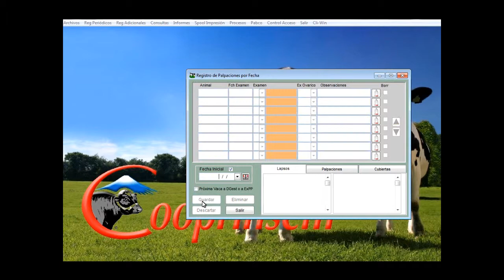Tutorial CLIWIN, Reg Periodicos DIAGNOSTICO DE GESTACION